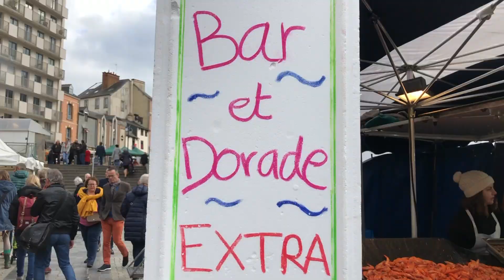A Farmers Market in France - Le Marché Des Lices - 2nd Biggest Market in France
Experience walking through Le Marché des Lices, in the second biggest farmers market in France. Every Saturday, from 7:30am to 1:30pm at the Lices Square in Rennes, France, over 300 vendors display their fresh and locally grown products, making the streets of this charming town look & smell as fresh as ever. Cheese, meat, fish, honey, vegetables, flowers, bread, tea, music… they have it all! For more information about the farmers market,